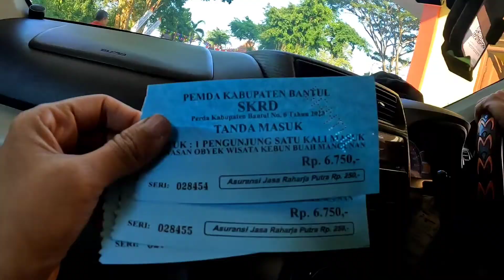MUMPUNG MASIH DI JOGJA‼️‼️